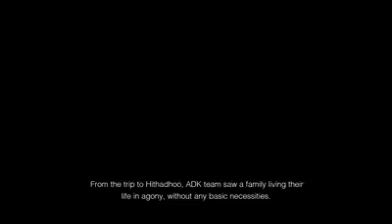ADK in, nikamethi aaila akah ge eh hadhiyakoh dheefi.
Family of 6 including the mother were living in a condition that nobody has or will imagine.
Its a glimpse of hope for these kids in Laamu hithadhoo .

“Being a dad myself it breaks my heart to see small little angels like you suffer.” Jina